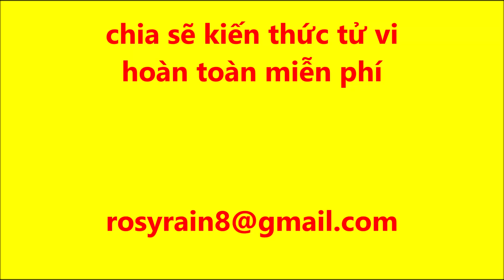Tìm Can và Ngũ Hành Trong 3 Giây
tử vi
Tìm Can
Ngũ Hành